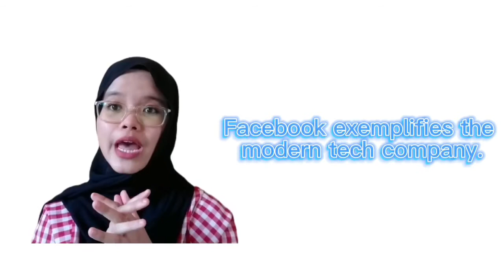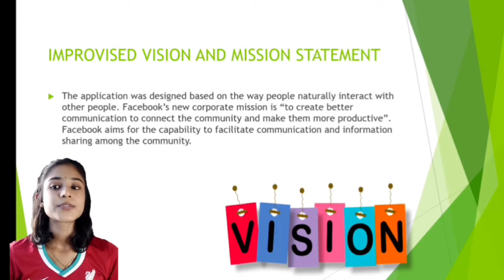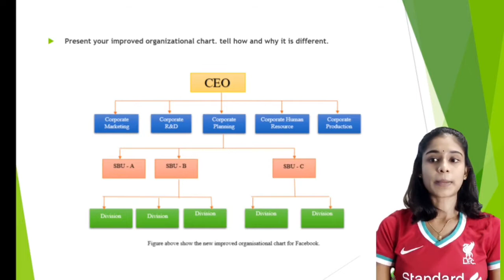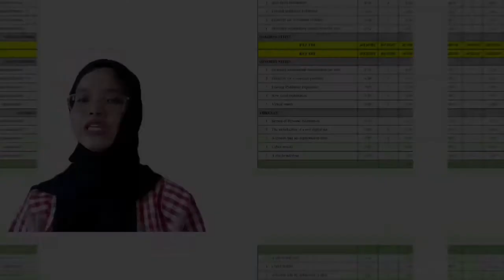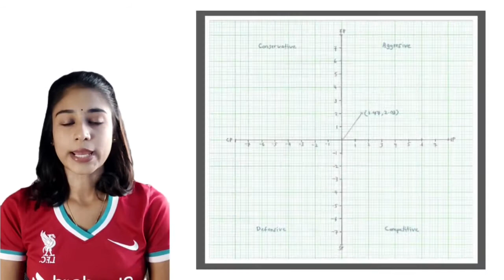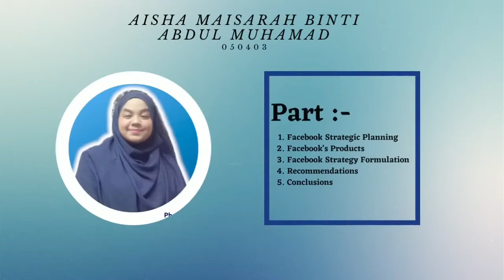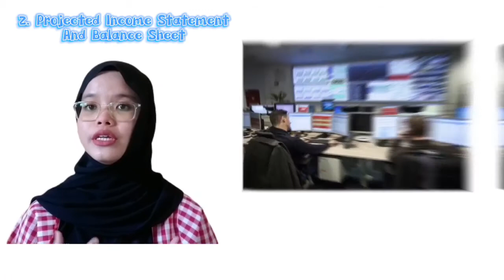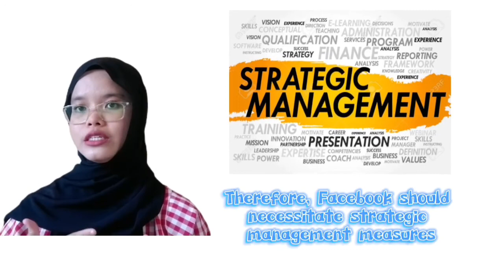GROUP 7 (Facebook Case Study) - MSS 32403 Strategic Management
We are students from BBARMT7B and this is our Assignment 2 for subject Strategic Management MSS 32403 regarding Facebook Case Study. We dedicated this video for our dedicated lecturer, Prof. Madya Dr. Fakhrul Anwar Zainol.

Here are our Group Members :-

1. AISHA MAISARAH BINTI ABDUL MUHAMAD
(050403)
2. ALIYAH IZZAH BINTI ROSLI
(049782)
3. ANIS SYAMIMI BINTI GHAZALI
(049751)
4. AQLILY BINTI NAZMAN
(050427)
5. DARSCNNI A/P SARAVANAN
(050225)
6. DINA FARIHA BINTI ONN
(051665)
7. NUR RAHWANI IZZATI BINTI AB RAHAMAN
(049855)
8. SITI AISYAH BINTI MAZLAN
(050397)
9. SITI AFIQAH BINTI AHMAD MUNIR
(049858)